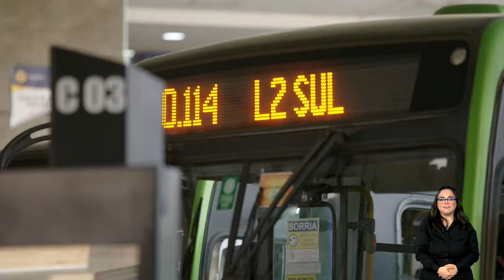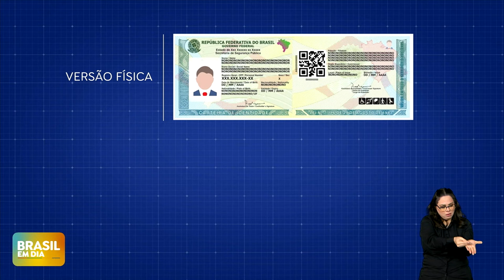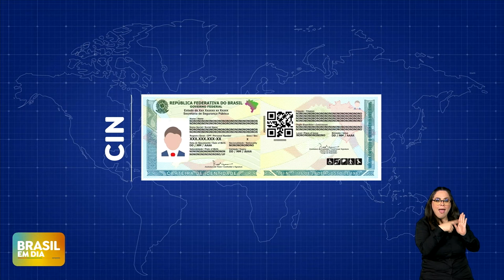Mais de 10 milhões de brasileiros possuem a nova carteira de identidade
No quadro Ponto Exato, o episódio de quinta-feira (26/09) explica como funciona a Carteira de Identidade Nacional (CNI). O novo documento unifica todos os registros de identificação brasileiros como, Carteira Nacional de Habilitação, de Trabalho, Cartão do SUS e Título Eleitoral. Além de determinar o CPF como único número de registro geral nacional.

Em 26 estados são emitidos a nova documentação, e mais de 10 milhões de brasileiros já a possuem. O objetivo é que até 2032 toda a população tenha o documento, mesmo ano em que o atual RG irá perder validade.